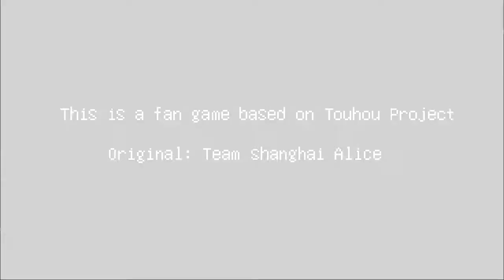(Fuzzball Fun!) Kedama's Adventure Early Access Playthrough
I know this is a very different game from what I usually play but hopefully you enjoy it!